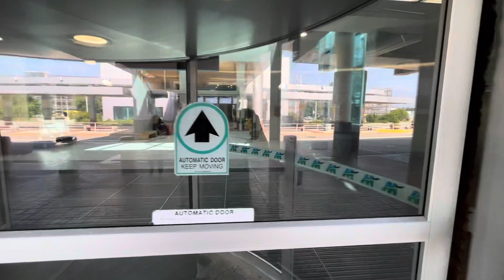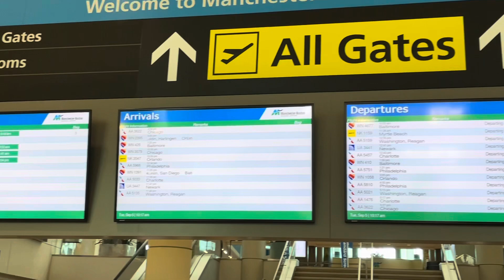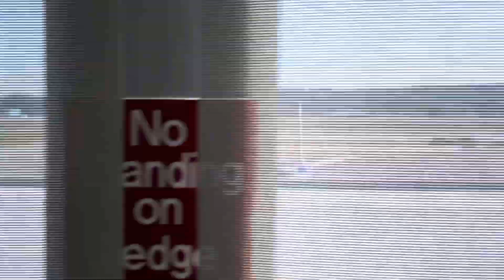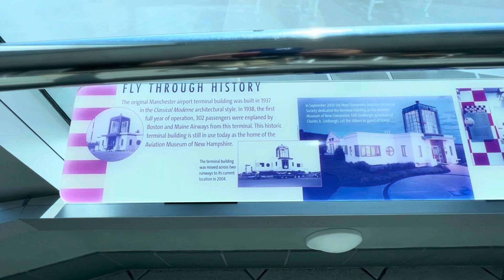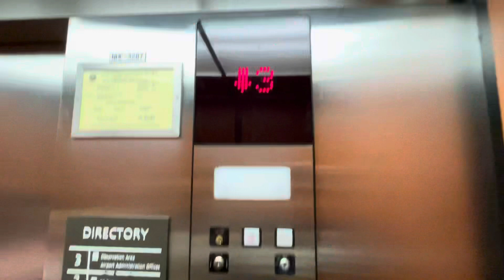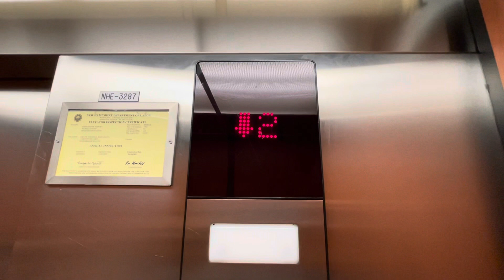Exploring the Manchester-Boston Regional Airport with Spirit Airlines in Action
This is exploring the Manchester-Boston Airport with a new airline called Avelo that goes from Manchester to Raleigh. Also I founded a Spirit Aircraft that was landing on the runway to the gate.

Hope everybody enjoys :)